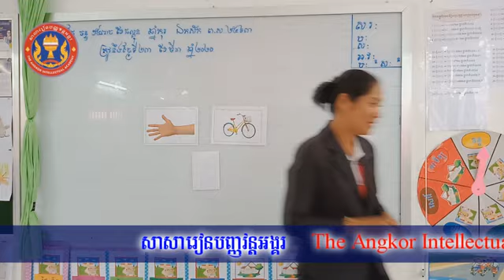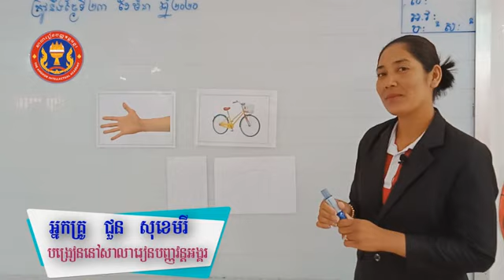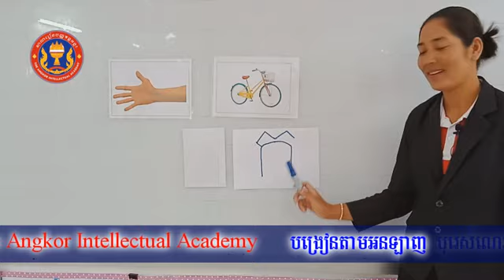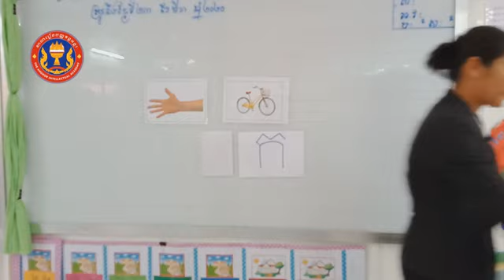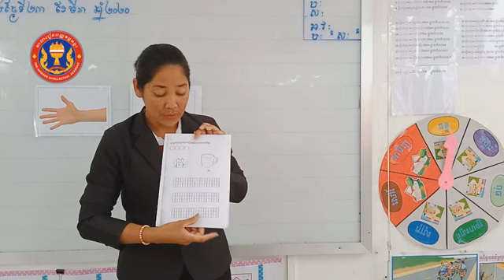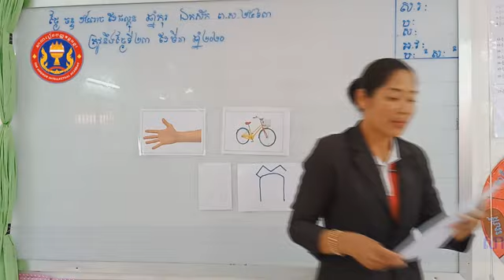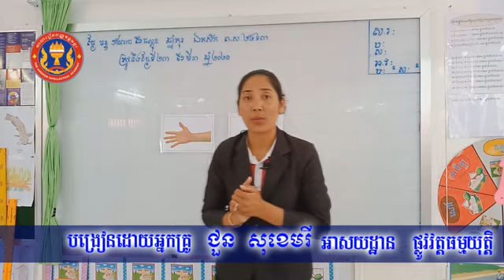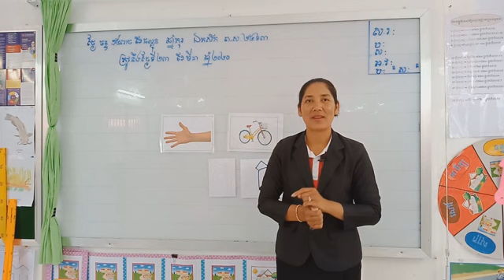ថ្នាក់មត្តេយ្យកម្រិតមធ្យម | បុរេសំណេរ | គូសតាមស្នាមចុចអក្សរ "ក" | វគ្គទី ២ |សាលារៀនបញ្ញវន្តអង្គរ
សាលារៀនបញ្ញវន្តអង្គរ (សបអ / AiA) ត្រូវបានបង្កើតឡើងដោយបញ្ញវន្តមួយក្រុមដែលបានបញ្ចប់ការសិក្សាមកពីសាកលវិទ្យាល័យល្បីៗនានាទាំងក្នុង និងក្រៅប្រទេស និងមានបទពិសោធន៍ជាច្រើនឆ្នាំ ក្នុងការគ្រប់គ្រង  ដឹកនាំ ចាត់ចែង  និងអភិវឌ្ឍសាលាទាំងក្នុងវិស័យរដ្ឋ និងឯកជន។     AiA   ត្រូវបានបង្កើតឡើងក្នុងគោលបំណងផ្តល់ឱ្យកុមារ និងយុវជនកម្ពុជានូវការអប់រំដែលមានលក្ខណៈពេញលេញគ្រប់ជ្រុងជ្រោយ (well-rounded education) ដើម្បីពួកគេក្លាយទៅជាពលរដ្ឋសកលដែលមានឯករាជ្យភាព ចេះយកអាសាអ្នកដទៃ និងមានទំនួលខុសត្រូវខ្ពស់ដែលញ៉ាំងឱ្យពួកគេក្លាយជាធនធានដ៏មានតម្លៃសម្រាប់អភិវឌ្ឍប្រទេសកម្ពុជា និងពិភពលោកទាំងមូលនាពេលអនាគត។

🔹អាសយដ្ឋាន៖
• ទីស្នាក់ការកណ្តាល ៖ ផ្ទះលេខ២៣៤ ផ្លូវលេខ១៣៨ សង្កាត់ទឹកល្អក់២ ខណ្ឌទួលគោក រាជធានីភ្នំពេញ។

• ទីតាំងទី ១ ៖ ផ្លូវវត្តធម្មយុត្តិ ភូមិស្រែព្រីង សង្កាត់កំពង់ឆ្នាំង
ក្រុងកំពង់ឆ្នាំ ខេត្តកំពង់ឆ្នាំង (ជាប់ភោជនីយដ្ឋានសេះសមុទ្រ)។

• ទីតាំងទី ២ ៖ ផ្លូវលេខ១០៤ ភូមិទួលគក សង្កាត់ស្វាយក្រវ៉ាន់ ក្រុងច្បារមន ខេត្តកំពង់ស្ពឺ (ជាប់របងសាលាខេត្តកំពង់ស្ពឺ)។